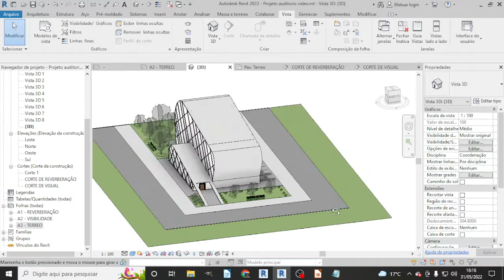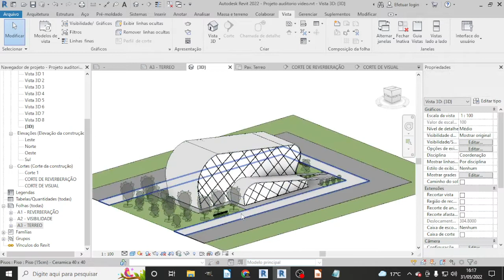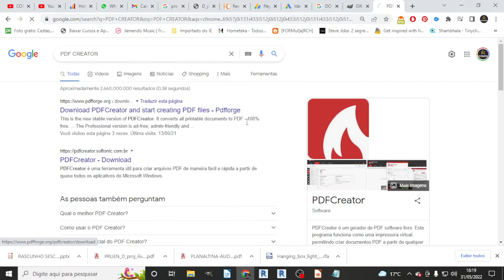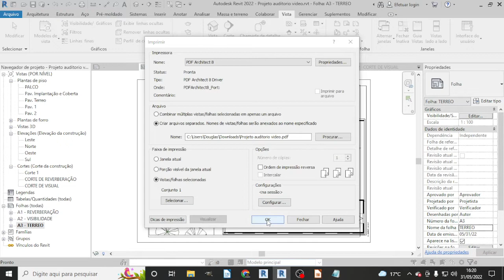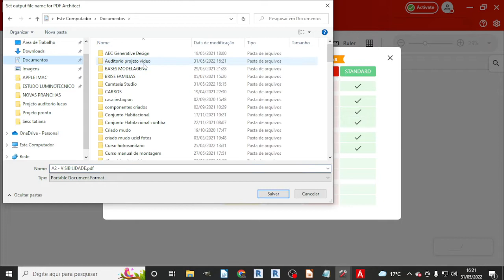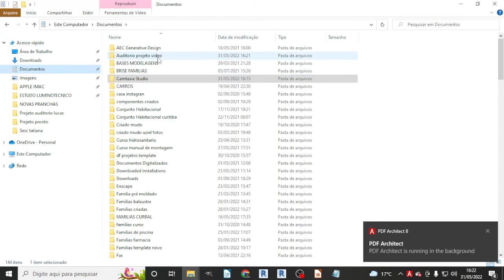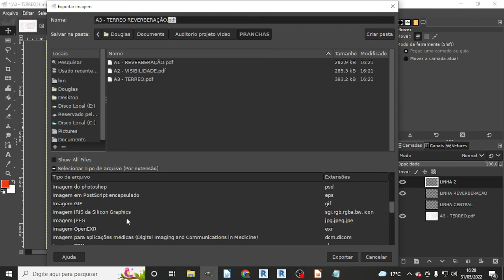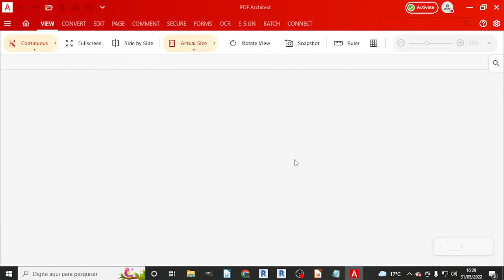Reverberaçao acustica auditorio projeto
Reverberaçao acustica auditorio projeto A reverberação acontece quando a diferença entre os intervalos de tempo de recebimento de dois sons é menor do que 0,1 segundo. Portanto, não somos capazes de perceber o novo som, mas ocorre o prolongamento da sensação sonora, isto é, prolongamento do ruído.